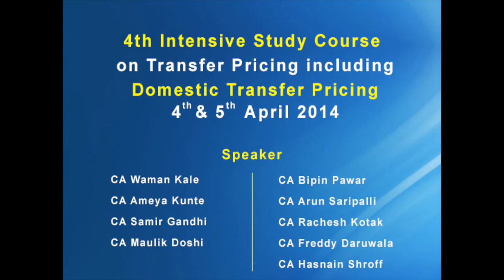4th Intensive Study Course on Transfer Pricing-CA Waman Kale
4th Intensive Study Course on Transfer Pricing-CA Waman Kale